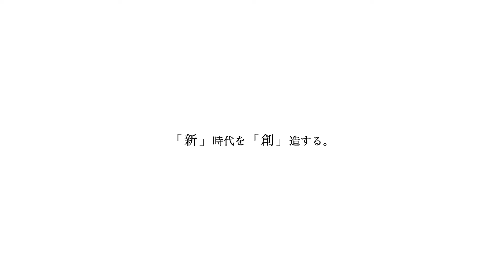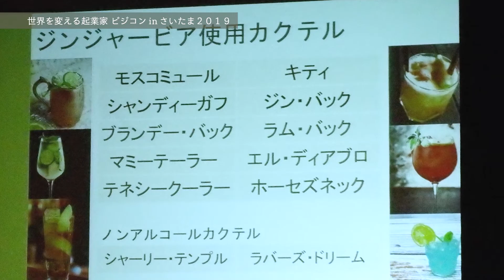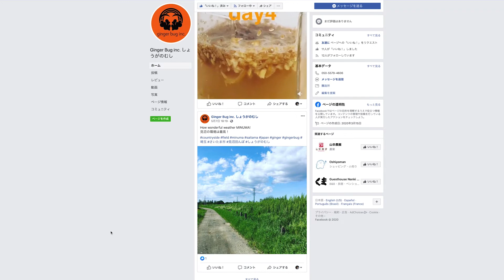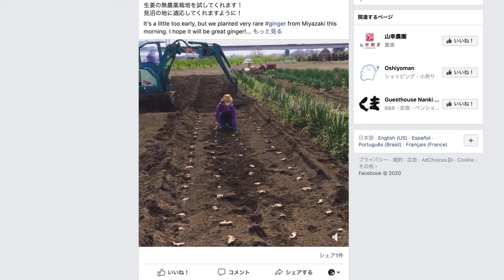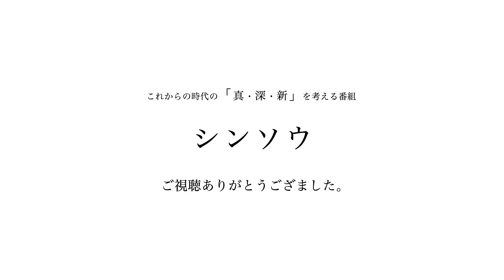これからの時代の「真・深・新」を考える番組 シンソウ 〜「新」時代を「創」造する〜04. 株式会社しょうがのむし 周東孝一さん-前編-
「今、時代が刻々と変化し続けていく中で、これからの新しい時代をどう生き抜いていくか、共に考えていきたい。」

私たちニッポン手仕事図鑑は今まで100人近くの職人さんたちとお会いし、彼ら彼女らの想いを肌で感じてきました。
そこで思うのは、「ものづくりの世界は実際問題厳しい」と「自分が生きる上でのヒントが隠れている」ということです。

この番組では、日本のものづくりに携わる【作り手】と、さらにものづくりを支える【伝え手】をゲストとしてお呼びし、
みなさんにとって「次の時代を生き抜くヒント」になるよう、それぞれのゲストの目の前の「リアル」に対してどう向き合っていくか対談していきます。

嘘のない真実という意味での「真相」。
それを深い層まで掘り下げていく意味での「深層」。
そして、新たに装っていく意味での「新装」。

どのように「新」時代を「創」造し、時代の流れに取り残されずに生き抜いていくか

- 目の前にある現実をどう捉えるかによって、「向かい風」だと感じていたことが「追い風」に変わることがある。-
そう信じて、この番組を立ち上げました。

ゲスト紹介
株式会社しょうがのむし 周東孝一さん
埼玉県さいたま市 株式会社しょうがのむし代表
2015年に翻訳事業である「訳国（やっこく）株式会社」を設立。
その傍で
新規事業の展開を目指し「世界を変える起業家 ビジコンinさいたま2019」に参加
見事グランプリを獲得し 「株式会社しょうがのむし」の設立に至る。

【プレゼン動画】世界を変える起業家　ビジコン　in さいたま

Ginger Bug inc. しょうがのむし フェイスブックページ